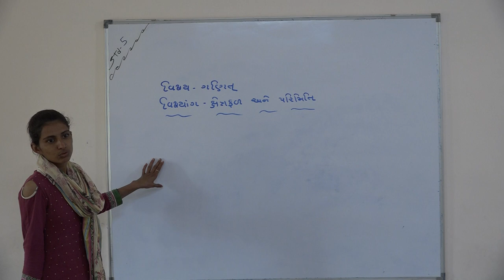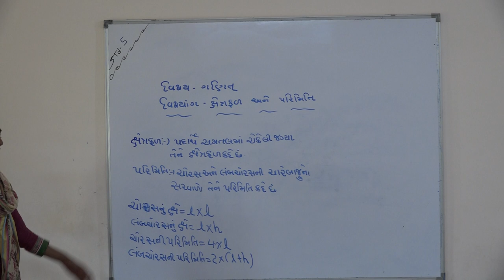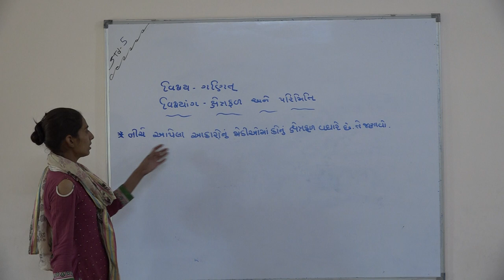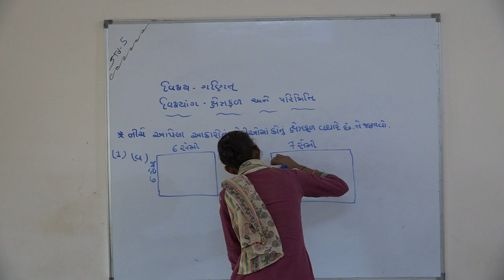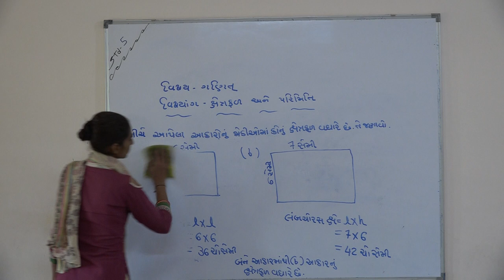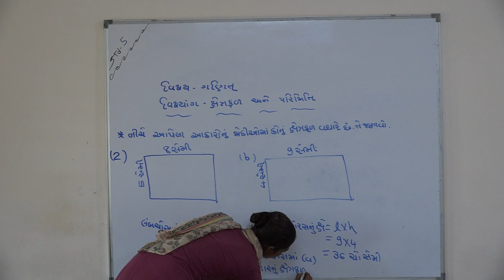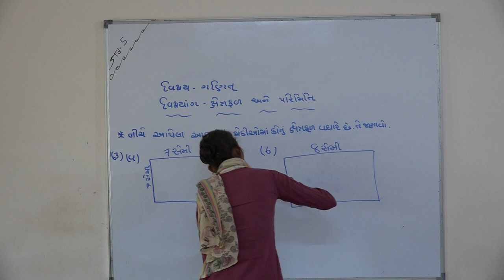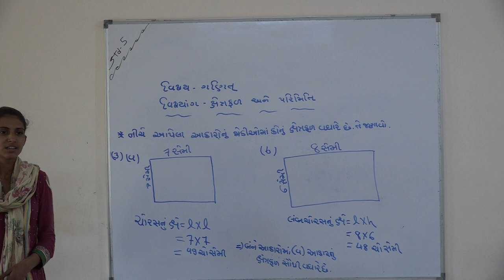Shree Adarsh Primary School,Bhabhar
ધોરણ :- 5   વિષય :- ગણીત  પાઠ :- ૧૧   ક્ષેત્રફળ અને પરિમિતિ
એસ બી ચૌધરી